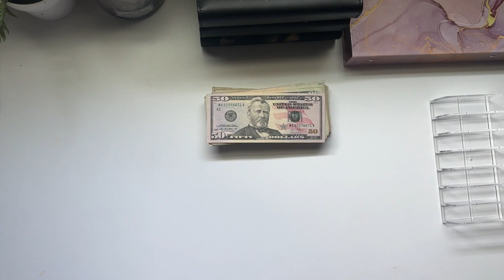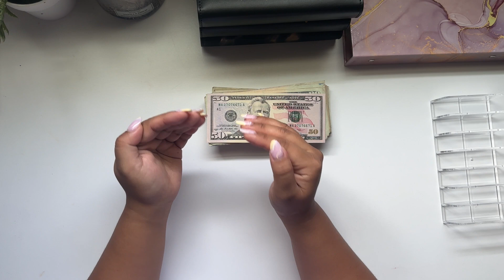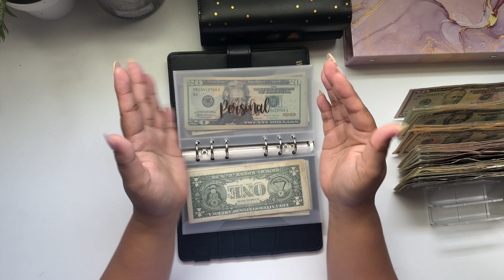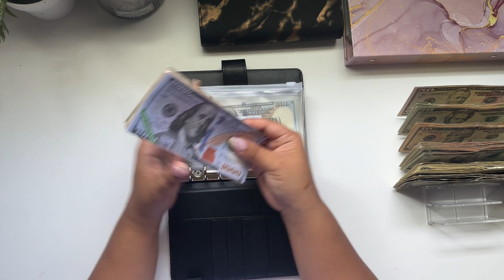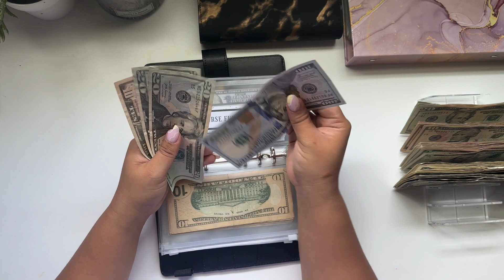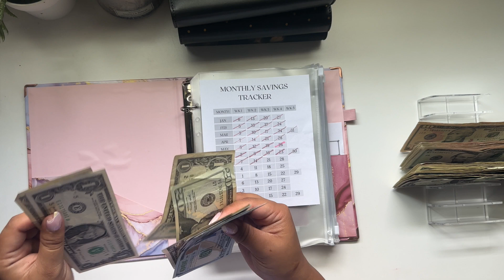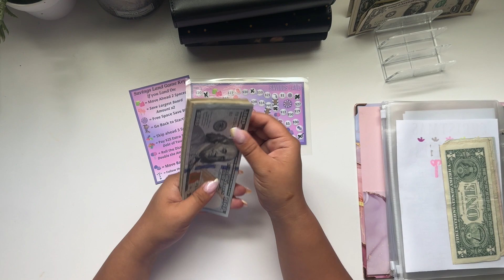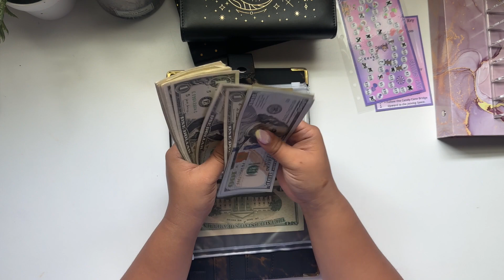July Cash Stuffing #2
This channel is all about cash stuffings, savings challenges, and weekly check ins. I am not an expert or a financial advisor. I am simply sharing with you all how I budget and manage my own money that I earn with my full time travel nurse income.

xoRichelle

Fetch Code: TMYX9Q
Ibotta Code: niaepaq